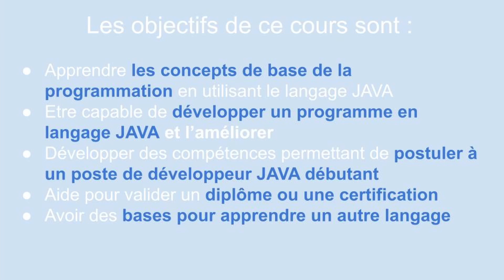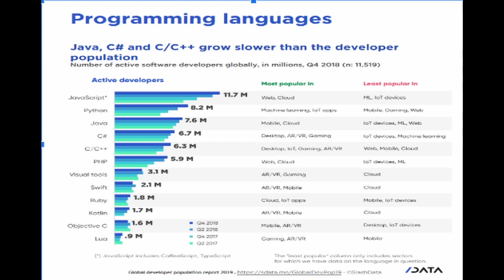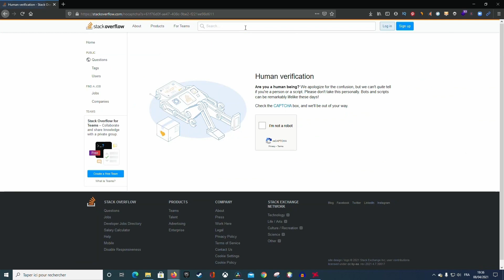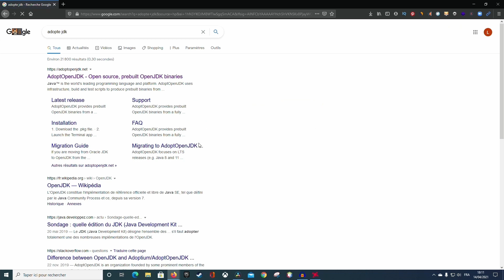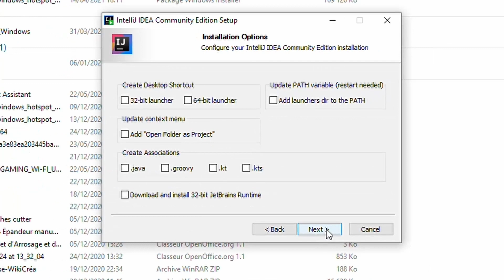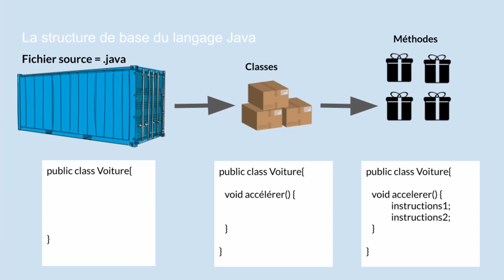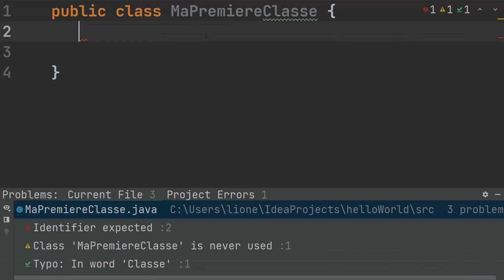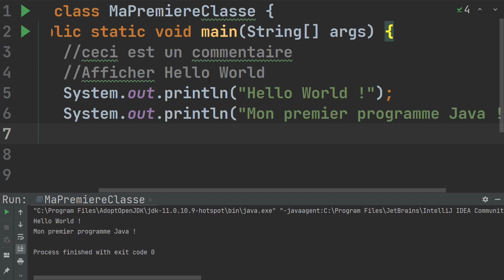☕ Comment installer le JDK et IntelliJ IDEA Community Edition ? | Coder ton premier programme Java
Son 🔊 amélioré 😉

Dans cette vidéo, tu vas apprendre à installer IntelliJ IDEA Community Edition et à créer ton premier programme Java pas à pas.

Au programme :
✅ introduction à Java
✅Téléchargement du JDK (Java Development Kit)
✅Installation de l’IDE IntelliJ IDEA Community Edition
✅Création et exécution d’un projet Java
✅ Explication du fonctionnement de Java pour les débutants
✅ Premier programme en langage Java

Ce tutoriel Java te guide pas à pas pour bien démarrer en programmation.

Table des matières - N'hésite pas à mettre pause et à revenir sur un passage.
(0:00) - Intro:  A qui s'adresse ce tuto ?
(0:17) -  Les objectifs du tuto
(1:00) - Qu'est-ce que Java?
(05:17) - Installation des outils de développement : JDK
(7:08) - Installation de l'IDE Intellij IDEA
(09:01) - Fonctionnement de Java
(11:36) - Coder son premier programme Java
💬 Dis-moi si tu as réussi l’installation dans les commentaires !
🌍 Suivi en France, Suisse, Belgique, Allemagne et la francophonie.

📚Ressources que je recommande pour progresser en Java